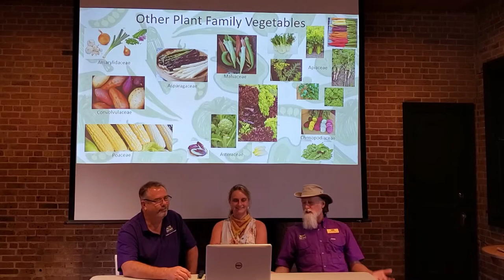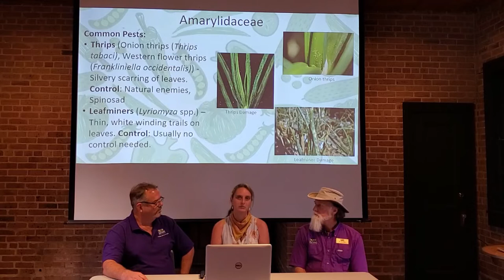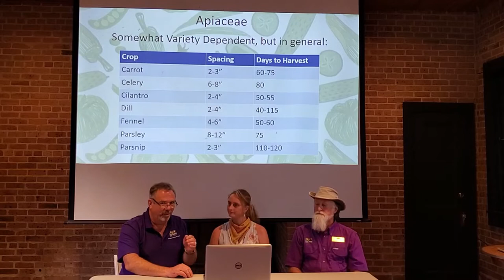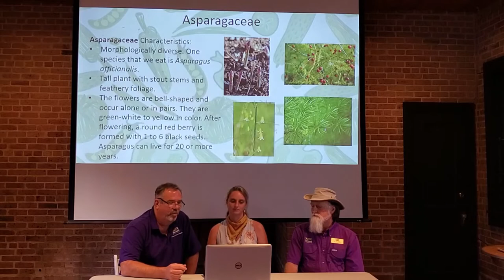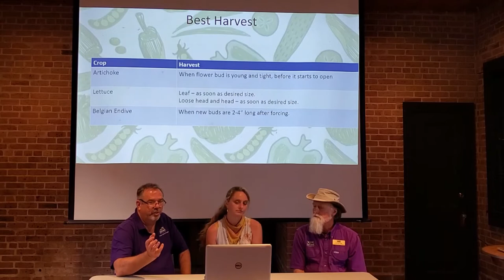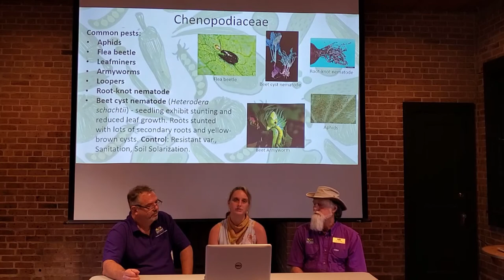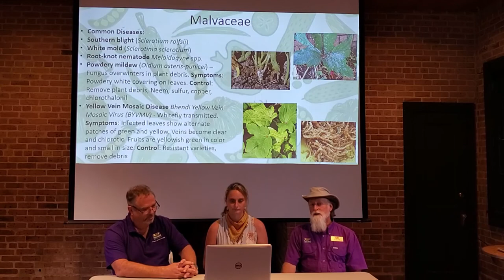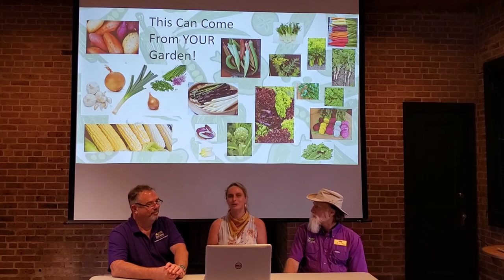Module 18 - Other Vegetables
The 18th installment in the LSU AgCenter Home Gardening Certificate Course.
Chris Dunaway, Anna Timmerman and Dr. Joe Willis go into more detail on raising some of the other vegetables including carrots, lettuce, okra and onions.